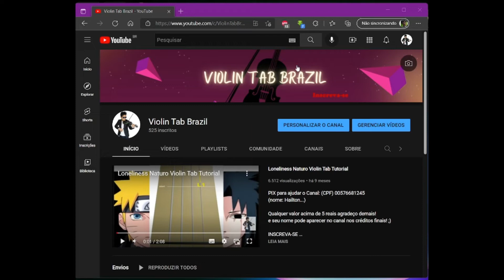Mamma Mia ABBA Violin Tab Tutorial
(nome: Hailton...)

OBRIGADO!

Do you like the videos? so help my channel!!
**up to $5 reais per month you'll be helping the channel a lot!**

LOTS OF MUSIC AND FUN WITHOUT MUCH THEORY OR COMPLICATION!

to encourage me to produce more and more!

Your name as a supporter will appear in the videos!!!